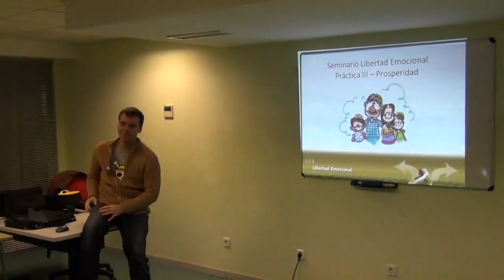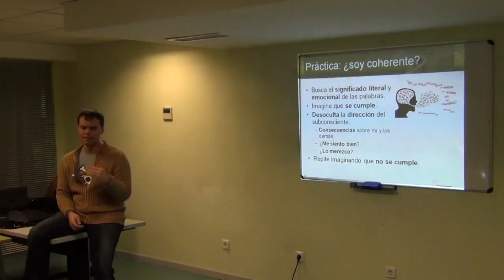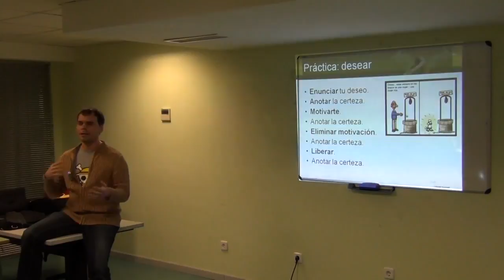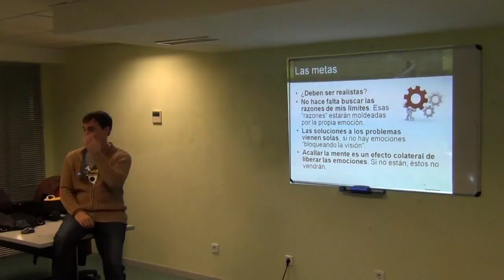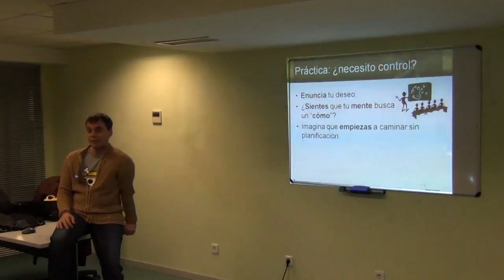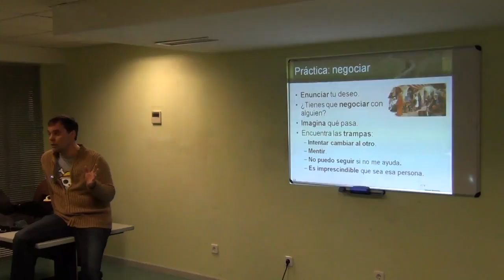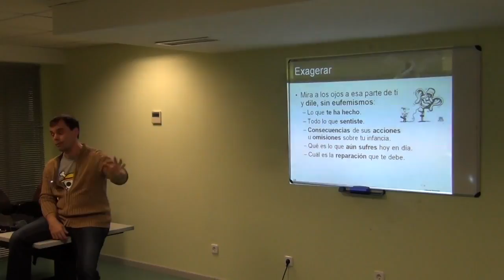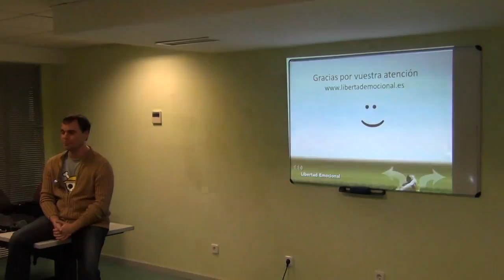Seminario de Libertad Emocional 2014: Práctica 3/3; Prosperidad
Tercera y última de las sesiones prácticas que cierran el Seminario de Libertad Emocional 2014, que serán: realizar un duelo, sanar relaciones y prosperidad.

La prosperidad material no es debida a causas externas a uno mismo. Son nuestras programaciones subconscientes las que hacen que no veamos, o no tomemos, el camino correcto hacia el bienestar material, o incluso nos saboteen y perdamos todo lo obtenido si esa consecución no se ajusta a nuestra autoimagen.

También es importante tener en cuenta que los sentimientos sobre el dinero casi nunca son sobre el dinero. El dinero por sí solo, no tiene sentido. Tiene que ver con las relaciones, con uno mismo y con los demás, lo que merezco de ellas y lo que no. El dinero se utiliza de muchas formas para representar los sentimientos enterrados, tu propia imagen y tu identidad personal. Por ejemplo, la gente que nunca tiene suficiente dinero por lo general siente que no es suficiente y tiene poco que ofrecer.

El patrimonio neto de una persona es a menudo un reflejo de su auto-valía. Cuando las personas dicen que no ganan lo suficiente para ganarse la vida, por lo general significa que se sienten sin apoyo y poco apreciadas. La prosperidad es realmente un trabajo interno.